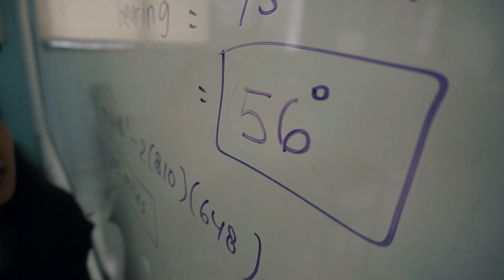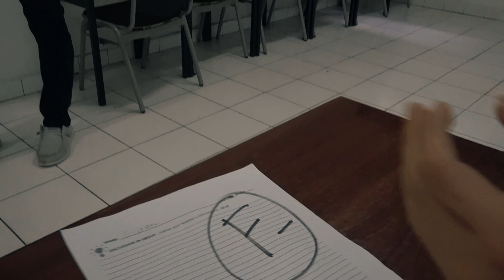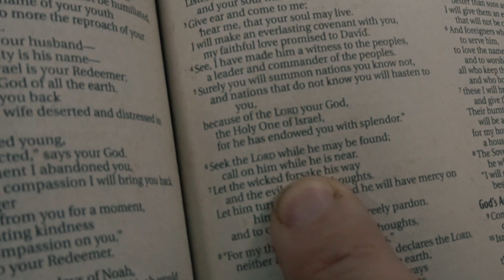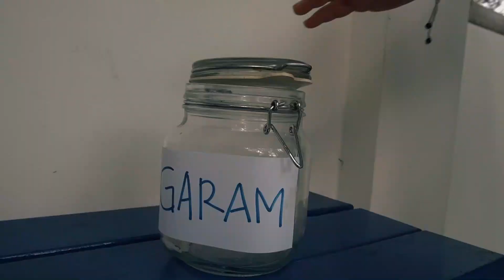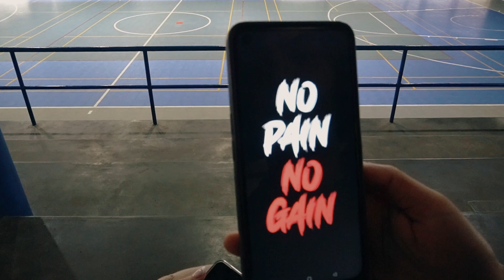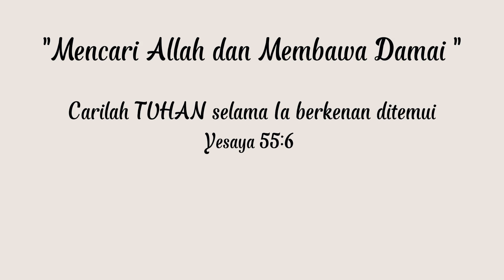Peace Chain | Mountainview Christian School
Peace Chain Video Christmas 2023

Director :
Diane Nuhamara

Videografer & Editor :
Wahyu Agus

Cast :
Alvedo Banunamno
Frida Bagus
Christiana Meganingsih
Ganis Wicaksono
Rohmat Romdani
Anindita Putri
Nuryanto
Alan Vieira
Troy Frasier
Siwon Kim
Aaron Espe
Ji Hye
Masha Sujanto
Ava
Hyun Seo
Debora Mayang
Puspita Sari
Eirene Mulyaningtyas
Nana Widiarti
Ery Chrisa
Budiyono KB
Wajar Adi
Nadia Sitaresmi
Eshter Kate